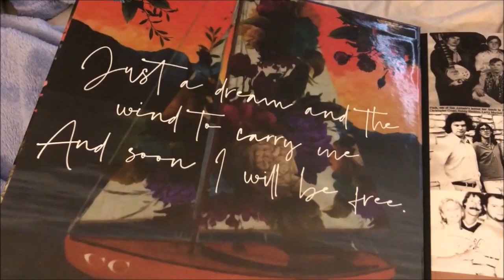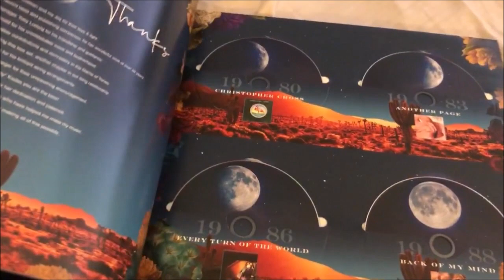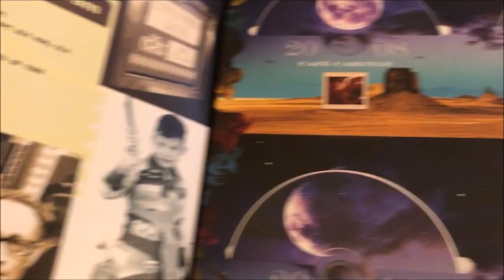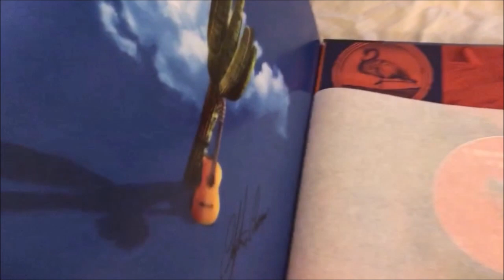Christopher Cross - The Complete Works Box Set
In a career spanning four decades, Christopher Cross has sold over 10 million albums and been awarded five Grammys, an Oscar, a Golden Globe and five Top 10 singles.
This year Christopher Cross celebrates the 40th Anniversary of his musical journey with a spectacular box set, Christopher Cross: The Complete Works. The set contains 13 CDs - 12 previously-released albums plus a bonus CD of 15 rare tracks. All the tracks have been digitally remastered by Bernie Grundman.
Each set includes a special gift: a pink vinyl LP with one cut from each of Christopher's albums. Each track was chosen by Christopher and digitally remastered for vinyl.
Christopher Cross: The Complete Works is elegantly bound into a stunning collector's edition, a work of art beautifully designed by Gary Dorsey of Pixel Peach Studios. This special release is limited to 1000 copies and each box set is personally autographed by Christopher.
Says Cross, "I am very excited to release this set which embodies the work of a lot of wonderfully talented people and represents my legacy of which I am profoundly proud."